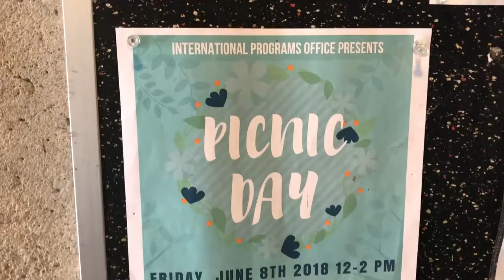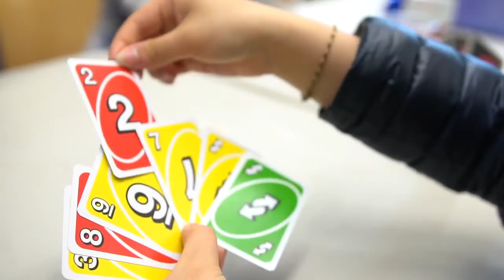Picnic Day at North Seattle College - Spring 2018